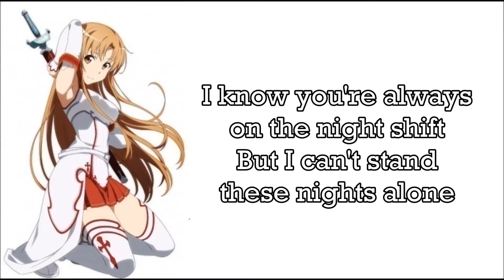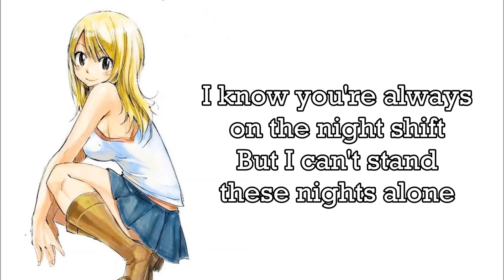Work from home - Nightcore | Request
Anime:
Highschool DxD (Rias Gremory) Sword art online (Yuuki Asuna)  Nagi no Asu Kara (Chisaki Hiradaira) Fairy tail (Lucy Heartfillia) Fairy tail (Natsu Dragneel)
Band/Artist: Fifth Harmony